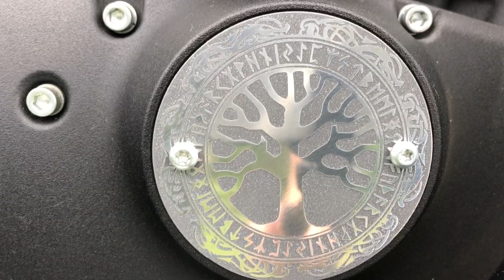Présentation de nos Harley-Davidson 48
Salut à tous, aujourd’hui nous vous faisont un petit tour détaillé de nos machines

Bon Visionnage